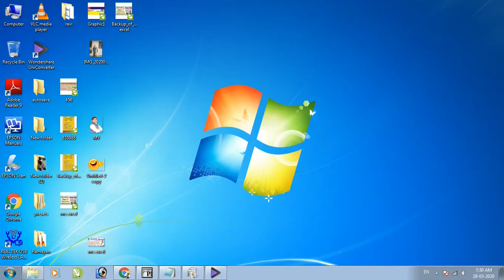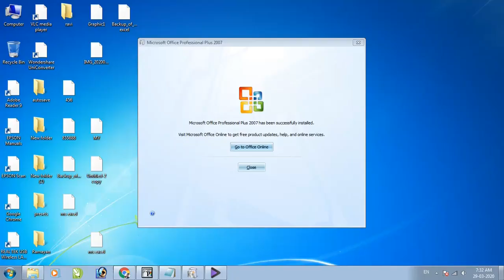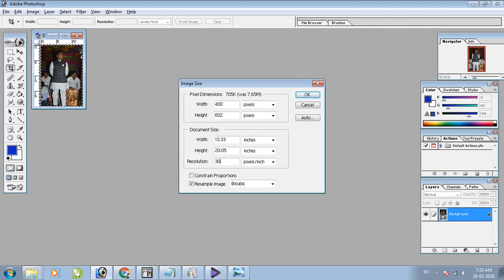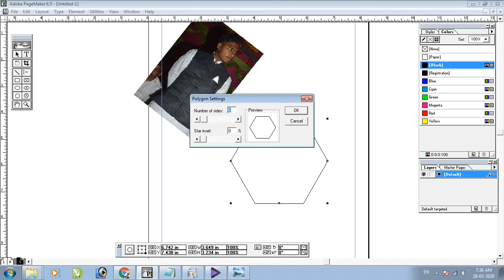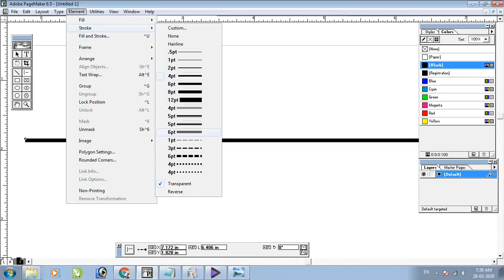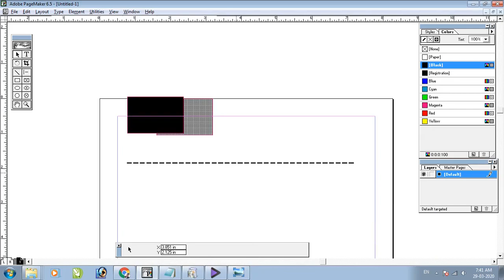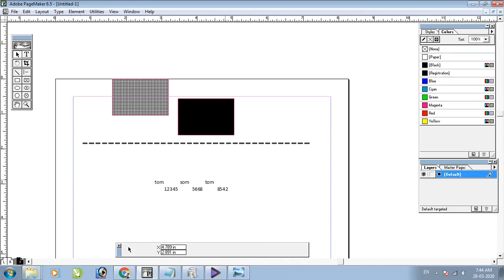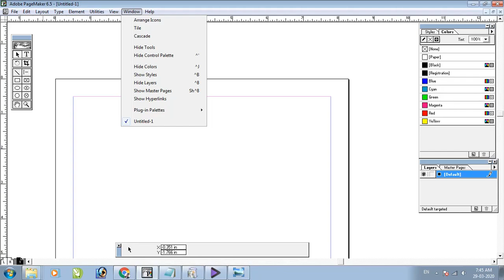Page Maker In Hindi for begineers ( Hindi ) Part 2|| How to work on Page Maker Learn free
Page Maker In Hindi for begineers ( Hindi ) Part 2 | Learn Computer in Hindi | Learn Page Maker free

Any problem commeten